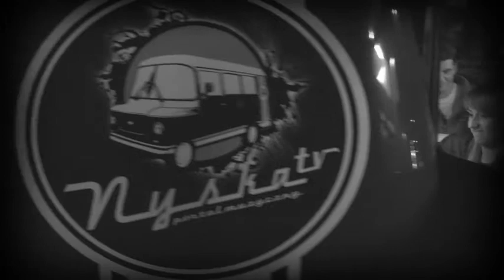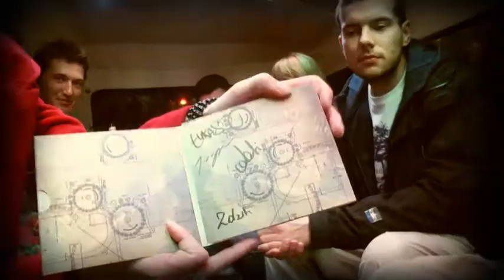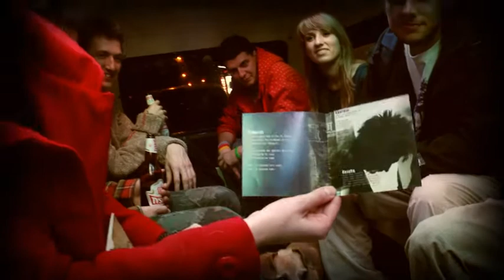ZEBRA - Słubice - nyska.tv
Zapraszamy na videorelacje z koncertu zespołu ZEBRA który odbył sie 5 października w słubickim klubie Prowincja. Po koncercie udało nam sie porozmawiać z zespołem.

Kilka słów o zespole:

Zebra dojrzała i wydobywa się z sieci, zręcznie wymykając się prostym kwalifikacjom. Pytania o krążek właśnie przestały być bez sensu -- „Electronic Heart" już 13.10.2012 w sklepach !

Zebra powstała w 2007 roku początkowo jako duet Natalii Norko i Zdzisława Orłowskiego. Pierwsze dźwięki powstały w Krakowie, obecnie Zebra tworzy we Wrocławiu. Zespół eksperymentuje wokół gatunku muzycznego, jakim jest szeroko pojęty dub !

Najnowsza produkcja zespołu to żywy obraz ewolucji, jakiej Zebra uległa od czasu debiutanckiego krążka „Dream Walking". Poprzednia płyta narobiła sporo zamieszania na polskiej scenie dubowej i spotkała się z doskonałym przyjęciem publiczności, w oczach recenzentów urastając do rangi zjawiska. Pomimo braku kontraktu z jakąkolwiek wytwórnią, Zebra była mile widziana na wszystkich dużych festiwalach w kraju i za granicą. W efekcie, od końca 2010 roku do chwili obecnej, września 2012, formacja zagrała ponad 100 koncertów. Można powiedzieć, że Zebra koncertowała nieustannie i bez wytchnienia grając między innymi na największych festiwalach muzyczny w kraju i za granicą (Bielawa „Reggae Dub Festival" , TeOPate Fest (CZ) czy „Summer Fall Festival" w Płocku) . Pomimo że „Dream Walking" zaistniała jedynie w internecie, ludzie śpiewali teksty piosenek nawet podczas koncertu na Fuerteventurze, utwory Zebry nadawały również hiszpańskie stacje radiowe.

Wielobarwny wachlarz doświadczeń, którymi delektowała się przez dwa lata Zebra znajduje swoje odbicie na krążku. Spoiwem twórczości wciąż pozostaje elastyczny i chłonny dub. Autorem wszystkich kompozycji jest niezmiennie Zdzisław Orłowski, w kooperacji z Natalią Norko, której teksty aktywnie współkształtują ostateczne brzmienie. Zebra sięga także po najlepszą polską poezję tworząc swoją interpretację wiersza Andrzeja Bursy (Pedagogika). Całokształt dopełniają teksty dwóch wyjątkowych kobiet Blank (Ananke) i duńskiej artystki Nini Julia Bang związanej z wrocławskim Instytutem im. Jerzego Grotowskiego (Intro).

Naokoło zmienia się wszystko. Skład rozrósł się do 8 osób, w końcu pojawia się sporo żywych instrumentów: perkusja, djembe, puzon, saxofon, flet poprzeczny, Klawisz, kontrabas, gitara Basowa, meldodica , co da z pewnością więcej swobody podczas koncertów. Na płycie dzięki temu usłyszycie zdecydowanie więcej grania niż na „Dream Walking". 12 utworów z „Electric Heart" zarejestrowane zostało w „The Rolling Tapes. Za mastering płyty odpowiada Marcin Bors ze studia Fonoplastylkon , odpowiedzialnego między innymi z brzmienie albumów ludzi takich jak HEY, Gaba Kulka, Lao Chce, Czesław Śpiewa czy Myslovitz.

Jest poważnie, jest mrocznie, dużo mocniej i dojrzalej. W przestrzeni, znacznie bardziej niż wcześniej, hula ambient a psychodeliczna nuta ma się świetnie. Nowa Zebra na dobre rozwija przy tym pasiastego irokeza, jest egzystencjalna, emocjonalna, zasysa w refleksję. Reggae'owy klawisz tym razem niepokoi i napina strunę specyficznej atmosfery. Lat osiemdziesiątych nie zabraknie. Kopa również, bo pomimo powagi, Zebra jest energetyczna.

„Od dźwięków gęsto. Zebrę ciągnie w gąszcz."

Skład zespołu :

Zdzisław Orłowski - Composer, Live Mix, Melodica
Natalia Norko - Vocal & Lyrics
Marcin Rak - Perkusja
Darek Dżugan - Kontrabas
Łukasz Dembiński - Djembe/perkusjonalia
Bartosz Pernal - Puzon
Karolina Frankiewicz - Saxofon, Flet poprzeczny
Paweł Konikiewicz -- keys